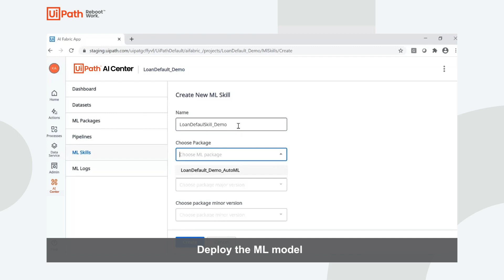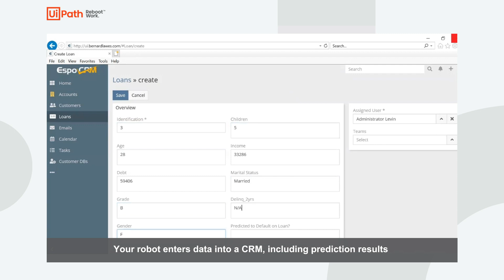AI Use Case: Loan Default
See how to use AI Center and open source model TPOT AutoML Classification to predict loan default, and enter predictions into a CRM. This video also shows how to upload new data through Studio for model retraining.